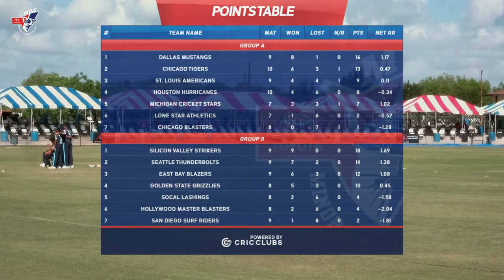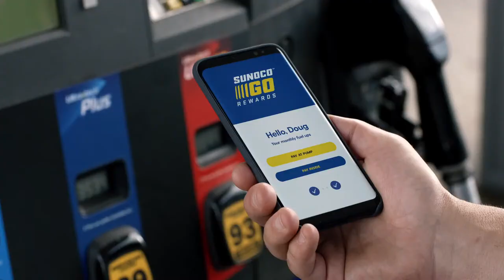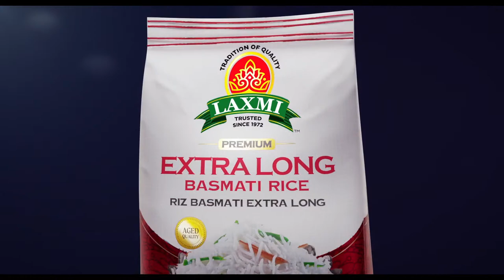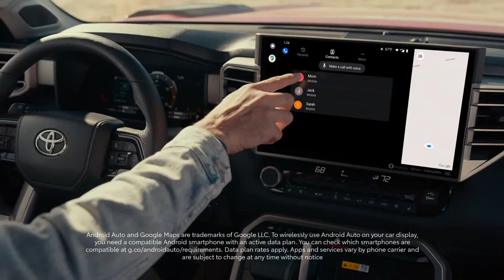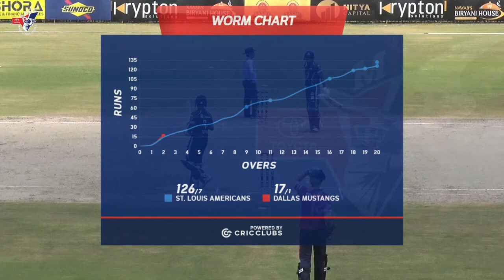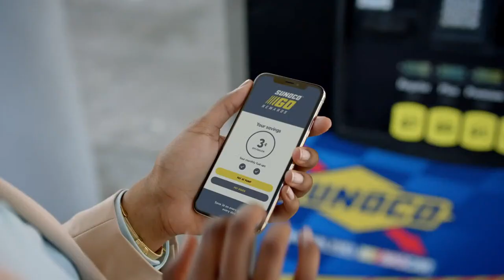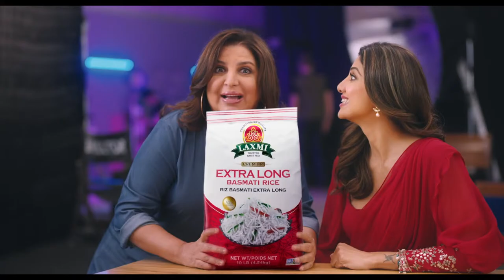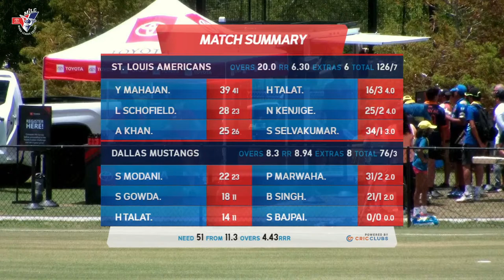Dallas Mustangs vs St. Louis Americans